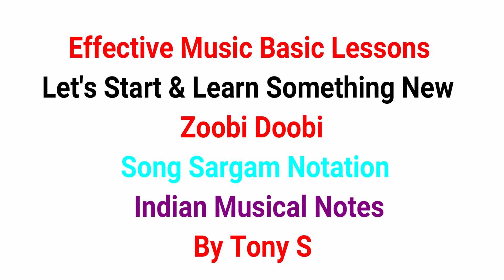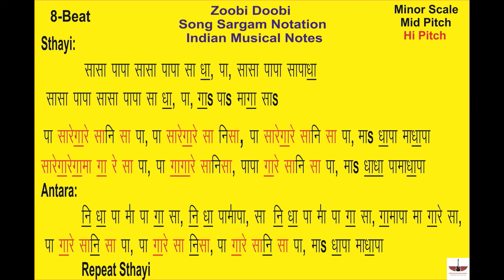Zoobi Doobi || Song Sargam Notation || Indian Musical Notes || Tony S || 3idiots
Hello  Friends ,
                       मेरा नाम Tony S है और इस  वीडियो में  हम (Zoobi Doobi) Is Song Ki Sargam Notation (Indian Musical Notes) me सीखेंगे , आप कुछ अच्छा सीख  पाओगे तो मुझे भी बहुत ख़ुशी होगी |